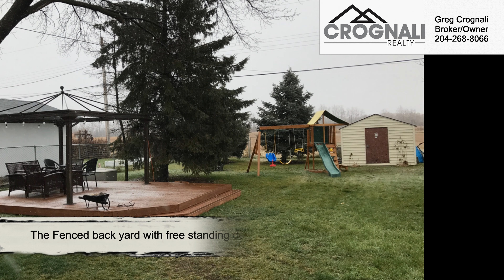514 Fifth Street North, Beausejour, MB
Dreaming of owning Your first home? This is IT!!
Charming 2 bedroom, recently renovated & tastefully decorated from top to bottom!! New laminate flooring, remodeled bathroom & fresh paint throughout make this home Move in Ready!! Finished
basement featuring large rec-room with built-in entertainment unit,
complete with electric Fire Place, wet bar & 2pce bath, makes this the perfect entertaining space this Christmas Season! The Fenced back yard with free standing deck will keep the kids and pets safe year round! This house also has an attached single garage